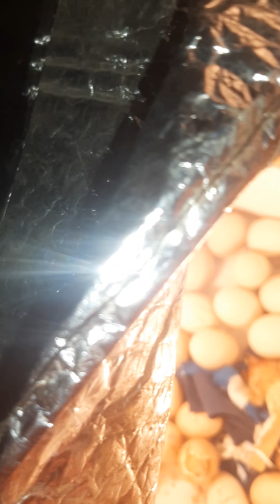تفقيس بيض الدجاج